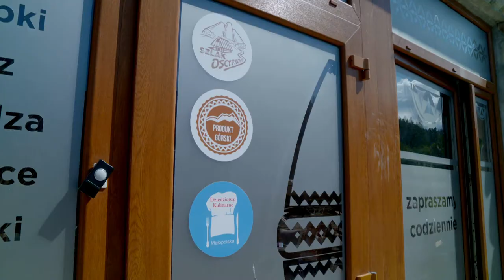Kobieta baca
Premiera odcinka: Sobota; Polsat 2, godzina 7.30